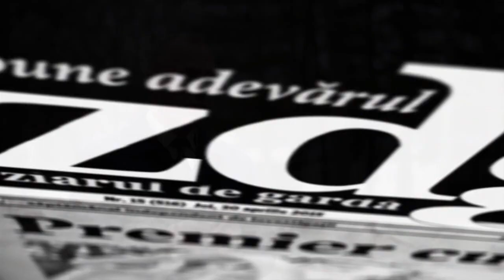7 noiembrie - sărbătoare pentru comuniști